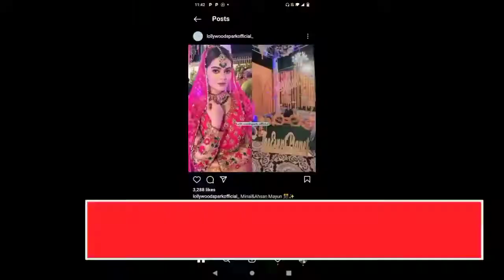Minal Khan Mayoun|Minal Khan Mehndi|Minal Khan ki shadi|Minal Khan wedding|Minal Khan Dholki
MinalKhan ki Mayoun

Aiman Khan
Amal Muneeb

[30/08, 7:36 pm] Me 🥰: Aiza khan saba qamar Urma mawra Aiman minal khan Iqra Aziz Maya Ali Mahira khan Dananeer Haina Amir neelum Munair pawri girl party girl Hira Mani Nida yasir Nadia khan Hijabi Girls Makeup kashis Makeup Laraib Rahim Zubab rana Dury fishan Sara khan Falak shabir sundas poetry Jannat Zubair Jannat Mirza Alishba Anjum Areeqa Romaisa khan Kanwal Aftab Hafsa khan rabicca khan Shaheer Nadeem Nani wala Minahil Dolly Hira Khan Shyer hayat Fawad khan Ahsan khan Feroz khan Imran abbas Hamza ali Abbasi Namel khawar Umer shehzad Danish Tamoor Imran Ashraf Ramsha khan
Khuda or Muhabbt Bhras Ishqia Zareen khan Nora fatehi KareenaKapoor Karishma Kapoor Sara Ali khan shardha Kapoor

Qminal khan wedding picture
[08/09, 4:15 pm] Musa: Minal Khan

minal khan dholki

minal khan wedding